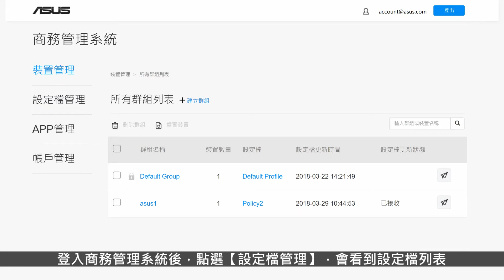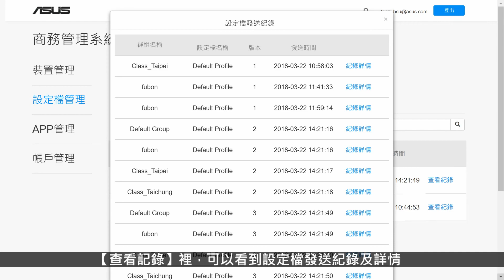【ZMC使用教學影片】設定檔管理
建立好的設定檔，如何同時派送到多個群組呢？該如何查看有哪些群組使用了該設定檔？答案就在影片中！